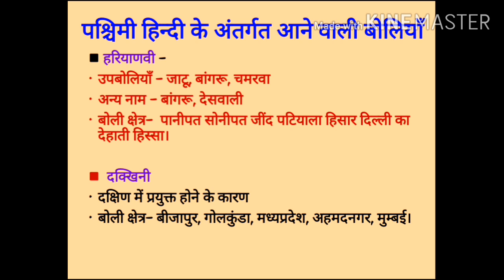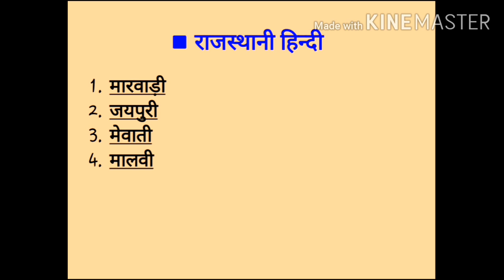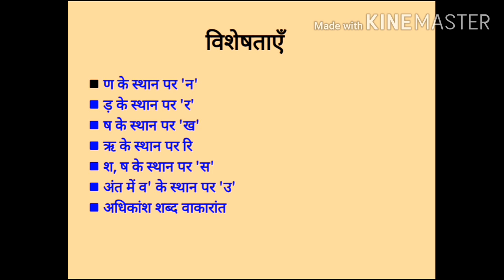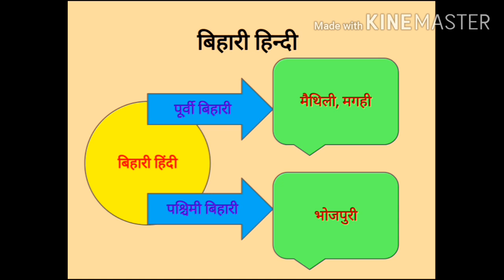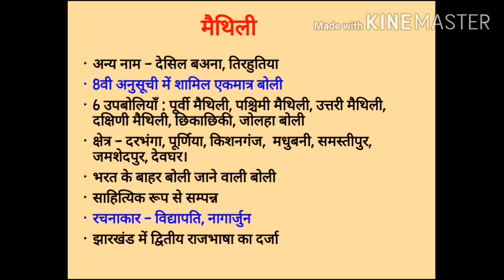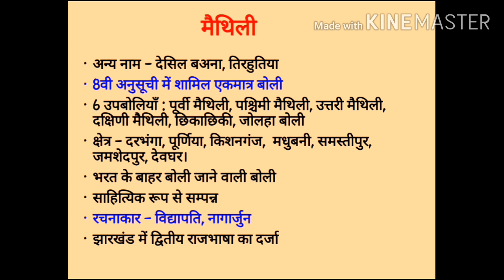हिंदी की उपभाषाएँ व बोलियाँ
हिन्दी की उपभाषाएँ व बोलियाँ,
पश्चिमी हिंदी
राजस्थानी हिंदी
पहाड़ी हिंदी
पूर्वी हिंदी
बिहारी हिंदी